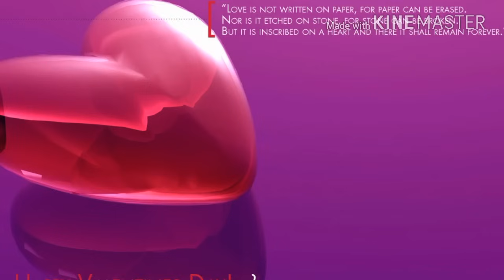Bhaderwah song, Balti Agg Dil Mero Singer, Basheer Ahmed Mastana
Song Balti agg dil mero Bhaderwahi folk song
Singer:Basheer Ahmed mastana Famous Radio Singer jammu & Kashmir
Lyrics; Master Kant